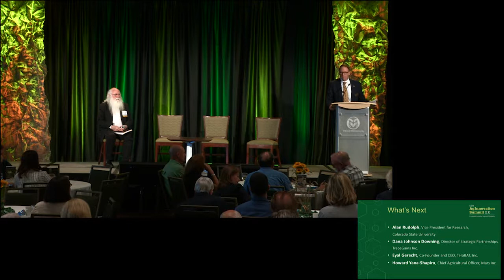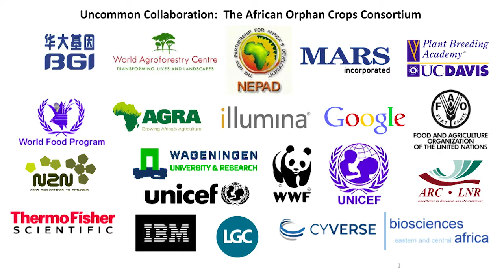Panel: What's Next in the Agriculture Supply Chain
AgInnovation Summit 2.0 - Colorado State University

Howard Yana-Shapiro, Chief Agricultural Officer, Mars Incorporated
Dana Johnson Downing, Director, Strategic Partnerships, TraceGains, Inc.
Eyal Gerecht, Co-Founder, President and Chief Technology Officer, TeraBAT, Inc.
Moderator – Alan Rudolph, Vice President for Research, Colorado State University